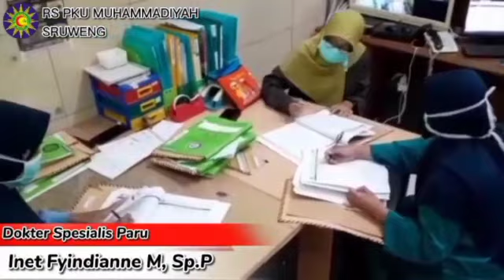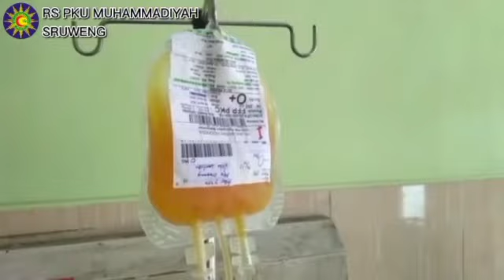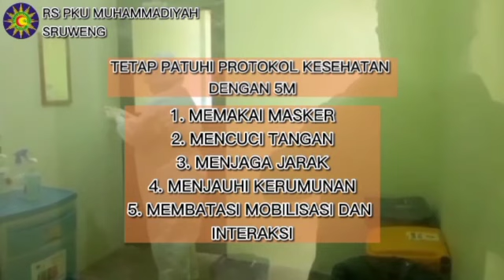Finalis Lomba Antar Unit 07 Chamdani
Sahabat PKU Sruweng,yuk...segera tonton video ini sampai selesai.
Kalau kamu suka dengan video ini,segera beri dukungan Like agar menang ya.
Vote ditunggu sampai 13 Mei 2021

Pengumuman Pemenang 14 Mei 2021

- Panitia -